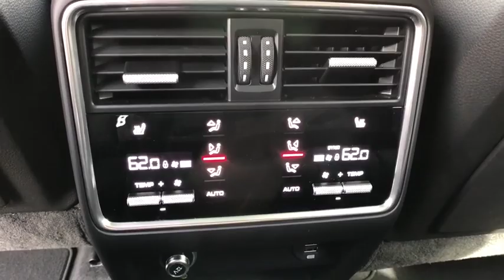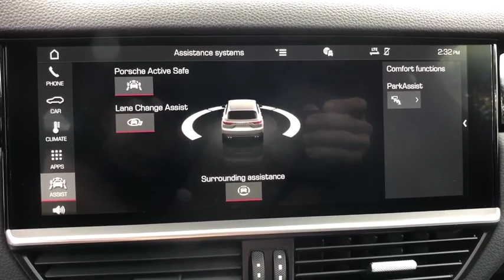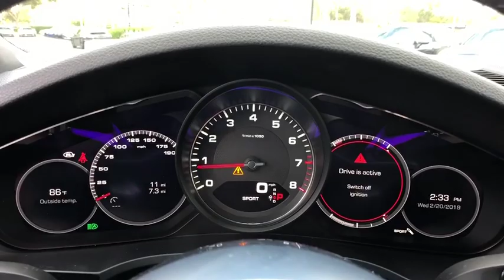2019 Porsche Cayenne Winter Park, Windermere, Metro West, Lake Mary, Orlando, FL KDA63977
White New 2019 Porsche Cayenne available in Orlando, Florida at Porsche of Orlando. Servicing the Winter Park, Windermere, Metro West, Lake Mary, FL area.

PREMIUM PLUS PACKAGE,WHEELS: 21 SPYDER DESIGN WHEELS,14-WAY POWER SEATS W/MEMORY PACKAGE,BOSE SURROUND SOUND SYSTEM,FRONT SEAT VENTILATION,TOWING PACKAGE W/O HITCH BALL,Sun/Moonroof,Navigation System,WINDOW TRIM IN HIGH-GLOSS BLACK,Keyless Start,Bluetooth Connection,Rear Spoiler,Cooled Front Seat(s),All Wheel Drive,BLACK; PARTIAL LEATHER SEAT TRIM